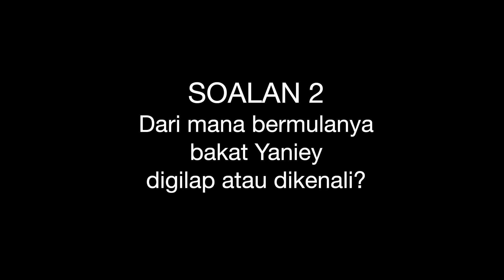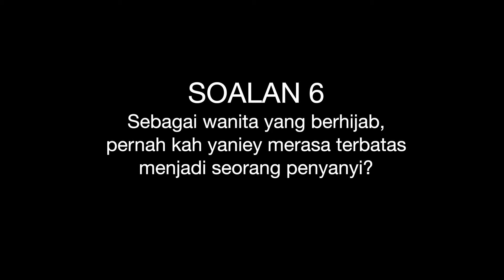10 SOALAN with Yaniey Junaini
10 SOALAN with Yaniey Junaini

Kali ini kita berpeluang untuk berkenalan dengan Yaniey Junaini dalam satu 'interview' yang Panas!...Mendebarkan! Well, mendebarkan untuk Yaniey lah sebenarnya kerana soalan soalan ini hanya diketahui oleh Yaniey pada waktu 'interview' itu sahaja he heh...

Jadi semua 10 soalan harus dijawap secara spontan dan cuma pihak PhuturePhaseTV saja tahu. Ikuti wawancara yang 'fun' dan bersahaja ini. Soalan soalan diajukan kepada Yaniey adalah -
1. Apa misi Yaniey sebagai 'Artist' / Penyanyi?;
2. Di mana bermulanya bakat Yaniey digilap atau dikenali?;
3. Siapakah idola Yaniey?;
4. Pernah kah Yaniey terfikir untuk menjadi "Glamour"?;
5. Apakah sikap keperibadian Yaniey sebenarnya?;
6. Sebagai wanita yang berhijab, pernah kah Yaniey merasa terbatas sebagai seorang penynayi?;
7. Makan dan tidur... mana yang Yaniey suka dan apa sebabnya?;
8. Jika wang tidak penting, apa kerja idaman/ pilihan Yaniey? Kenapa?;
9. Apa perkara yang tidak dapat dilupakan sepanjang bergelar Artis?; dan
10. Apa pendapat Yaniey tentang pendatang baru dalam industri muzik ini?

Mau tahu jawapan jawapan Yaniey? 'Click' video diatas dan saksikan bagaimana Yaniey menjawapnya!. Sampai jumpa lagi!

Background Music Video: Setia Menunggu (Yaniey Junaini)
Composed by HANS ANUAR
Produced by PHUTUREPHASE PRODUCTIONS
Arranged by FATHAN
All music performed by FATHAN
Flute/ Suling performed by UBAI
Song Recorded @PHUTUREPHASE PRODUCTIONS STUDIO
Mixed & Mastered by PHUTUREPHASE

Music Video

Director/Producer: Han Des
1st Assistant: Adibah Yahya
2nd Assistant: Mazlin

Editor: Sheikh

Interview Video Session

Director/Producer: Han Des
Script by: Adibah Yahya
Editor: Sheikh